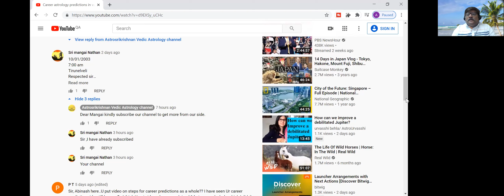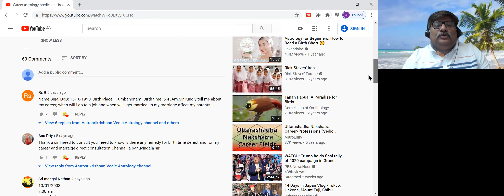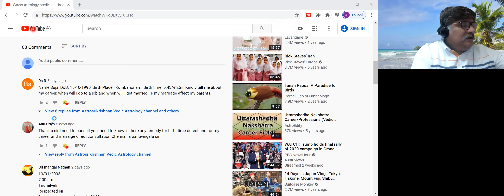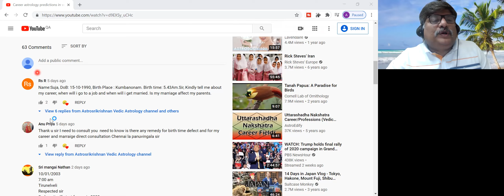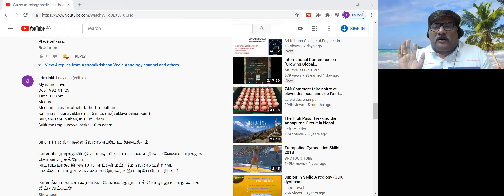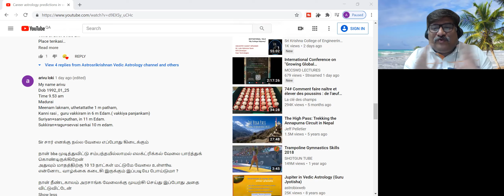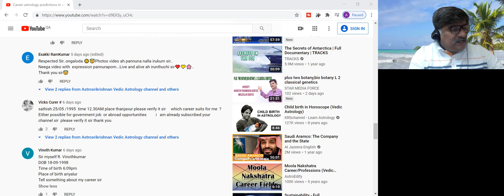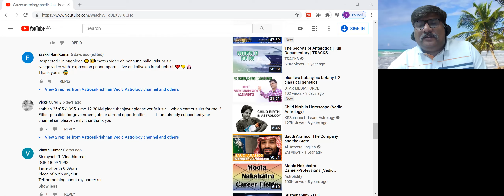Career astrology predictions in vedic astrology in tamil | 21 Nov 2020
In this video Career astrology predictions in vedic astrology in tamil  21 Nov 2020 is given. The videos of career astrology predictions in vedic astrology in tamil 21 Nov 2020  is given for our youtube subscribers.

This video is our special video announcing new ideas for future career astrology predictions in vedic astrology in tamil 21 Nov 2020. I request subscribers to please comment on the new idea whether it is ok on the topic of career astrology predictions in vedic astrology in tamil 21 Nov 2020.

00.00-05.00- Career astrology predictions in vedic astrology in tamil 21 Nov 2020
 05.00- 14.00 - Career astrology predictions in vedic astrology in tamil 21 Nov 2020
 14.01 - end    - Career astrology predictions in vedic astrology in tamil 21 Nov 2020

 Astrosrikrishnan